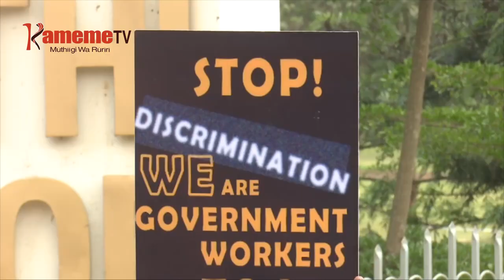Kamitii ya mbunge igii githomo kwendekithia utongoria mweru university-ini ya Moi.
KAMITII YA MBUNGE IGII GITHOMO YUGITE IHINDA NI IKINYU GUTABANIA MOGARURUKU URUGAMIRIRI-INI WA UNIVERSITY YA MOI,IKIUGA UNIVERSITY INO RIU IKIRIE GUTHINIKANA KUUMANA NA URUGAMIRIRI MUURU.MAYA MEYUMIRIRIA HINDI YA ICERA RIA KAMITII INO THUKURU-INI UYU ,MUTHENYA UMWE TU THUTHA WA VICE CHANCELLOR ISAAC KOSGEI KWANIRIRA GUCOKERERIA KWA MATHOMO UNIVERSITY-INI INO MUTHENYA WA IRA.
MAYA MAGITHIAGA NAMBERE MUGOMO WA ARUTANI A UNIVERSITY NO URATHII NAMBERE KIAMA KIA UASU GIKIOROTA ARUGAMIRIRI A UNIVERSITY ARIA MAKORETWO MAKIGUOYOHIA ARUTANI ARIA MARANYITA ITEMI MUGO-INI UYU.